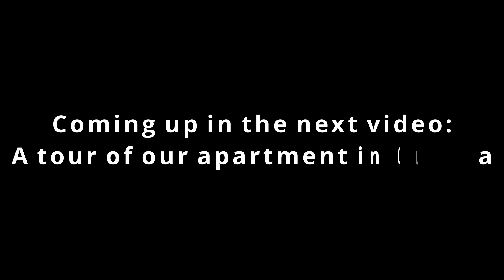Travelling from Toronto to Cuenca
A short glimpse into what it's like travelling in September 2021.